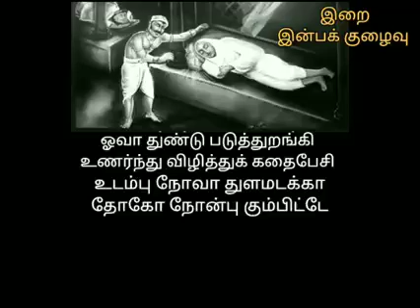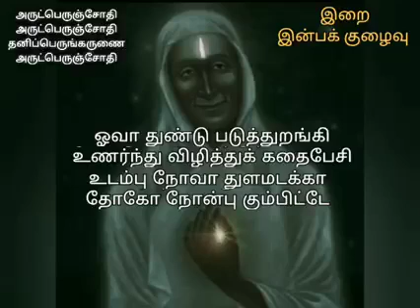இறை இன்பக் குழைவு (ஓவதுண்டு படுத்துறங்கி) / திருஅருட்பா ஆறாம் திருமுறை